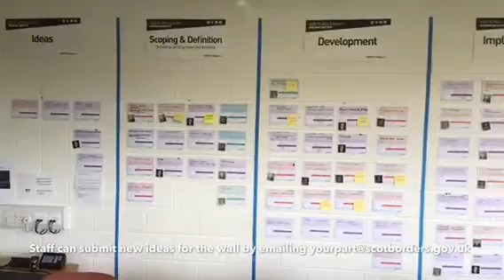Boardroom Wall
Information about the Boardroom wall for staff.